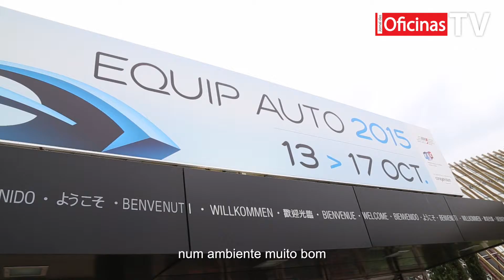Equip'Auto 2015 - Mario Fiems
Realizou-se em 2015 mais uma edição da Equip'Auto que manteve uma dinâmica estável a nível de visitantes. Além das iniciativas dos anos anteriores, nomeadamente a nível dos Prémios Internacionais, o salão contou este ano com diversas novidades a nível do Marketing digital, Start-ups e veículos usados. Mario Fiems dá ao Jornal das oficinas TV uma perspetiva geral do certame.